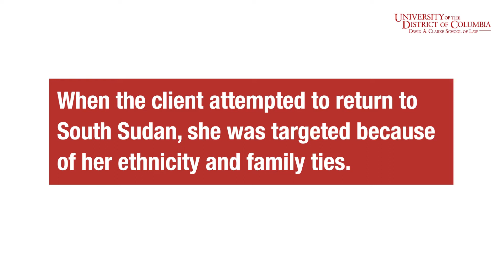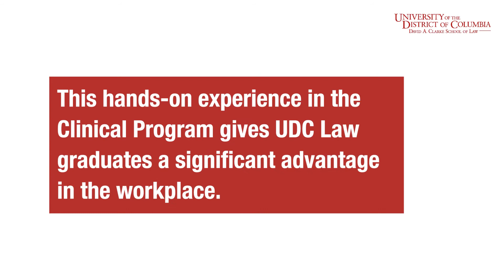2020-2021 Clinical Highlights: Immigration and Human Rights Clinic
3L Pearl Mansu on her work with a woman seeking asylum and how her clinical experience has helped her prepare for her career